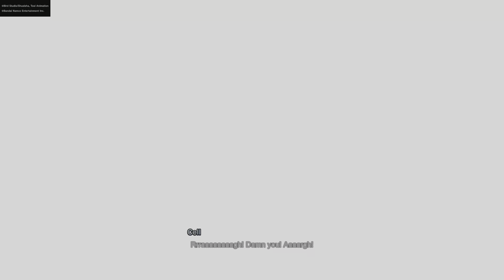VEGETA SPARKING EPISODE : What if Vegeta defeated Cell - DRAGON BALL: Sparking! ZERO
Cinematic Gameplay of DRAGON BALL SPARKING ZERO This is the Vegeta side of the story when he is the first to fight in the Cell Games and is able to unlock SSJ 2